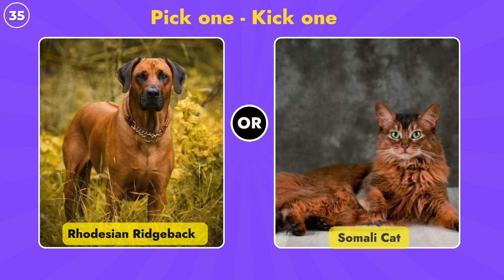Pick one kick one | Dogs vs Cats: Pick Your Side!😲pickonekickone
Pick one kick one | Dogs vs Cats: Pick Your Side!😲